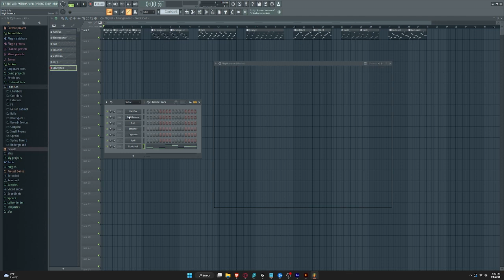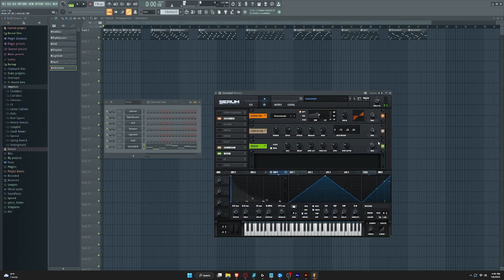[Serum] [Free] Never Bells Synth Pack 2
Most of these are without reverb and minimal processing. Designed to be used freely.